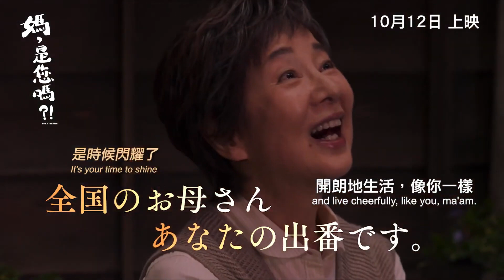202310 日本電影 Japan Movie : 媽，是您嗎？! Mom, Is That You!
The demands of his job as a human resources manager have strained Taro's nerves to the limit. Adding to his woes, he is on the brink of divorce with his wife, and his relationship with his college student daughter is far from smooth. One day, he decides to visit his mother, Fukue, in the old part of Tokyo. However, something seems off. His mother used to always wear an apron while working, but now she's donned fashionable clothing and looks livelier than ever. She's even fallen in love! Taro is thoroughly bewildered, feeling out of place in his own mother's home. But after encountering kind, warm, and somewhat nosy neighbors and discovering a side of his mother he'd never seen before, Taro gradually begins to notice things he'd previously overlooked. This film is the final chapter in Yoji Yamada's "Mother Trilogy," following "The Little House" and "What a Wonderful Family!" It's also a culmination of Yoji Yamada and Sayuri Yoshinaga's collaboration.

人力主管的工作让昭夫每日绷紧了神经，雪上加霜的是，他正处于与妻子离婚的边缘，与大学生女儿的关系也并非一帆风顺。有一天，他决定去东京的老城区看望他的母亲福江。然而，事情似乎有点不对劲。他的母亲过去总是穿着围裙工作，但现在她穿上了时髦的衣服，看起来比以往任何时候都活泼，甚至还坠入了爱河！昭夫十分困惑，在自己母亲的家里感到格格不入，但在遇到善良、热情、有些爱管闲事的邻居和他从未见过的母亲的另一面后，昭夫逐渐开始发现一些以往没注意过的东西。本片将是继《母亲》《如果与母亲一起生活》之后，山田洋次“母亲三部曲”最终章，也将是吉永小百合集大 成之作。